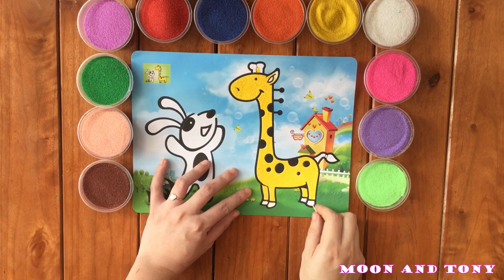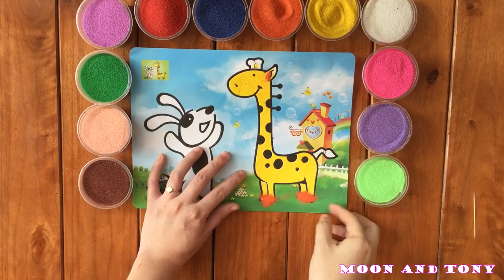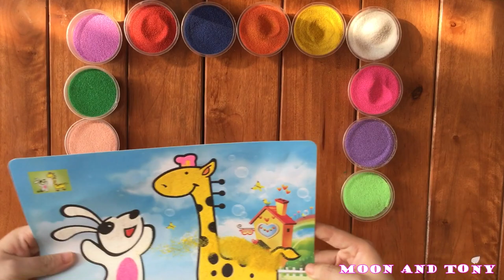Color sand painting animals | Moon and Tony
Today My channel is going to guide/show all of you how to learn colors by coloring the sand painting animals